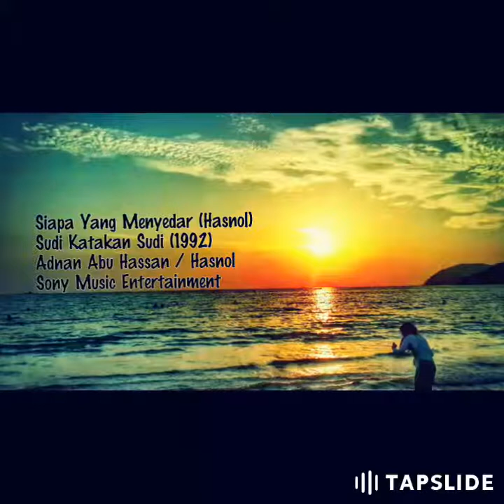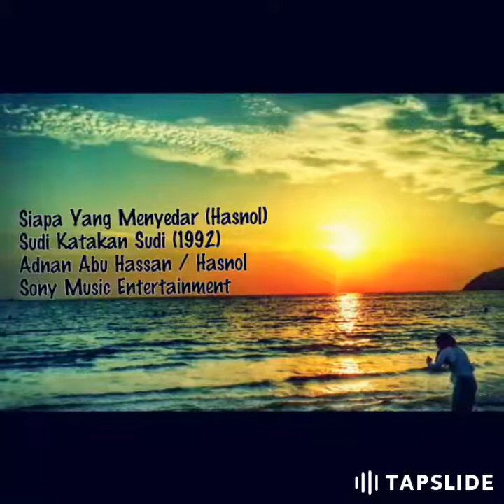Hasnol - Siapa Yang Menyedar (1992)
Song: Siapa Yang Menyedar
Artist: Hasnol
Album: Sudi Katakan Sudi
Year: 1992
Composer: Adnan Abu Hassan
Lyric: Hasnol
Publishing: Sony Music Entertainment